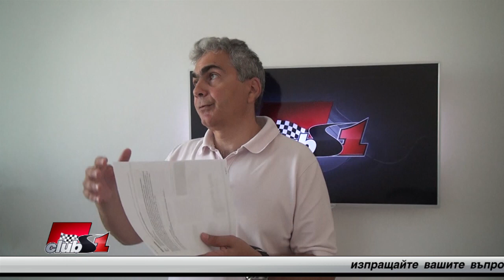Аеродинамиката в съвременните автомобили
Отговор на въпрос на Иван Георгиев:
Какви са основните похвати за изваждане на въздуха от двигателния отсег при автомобилите?